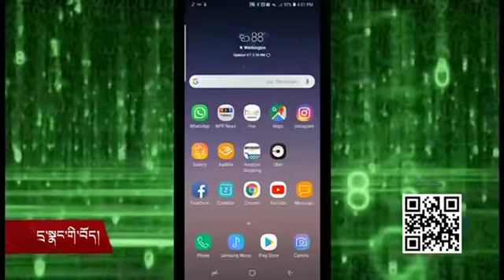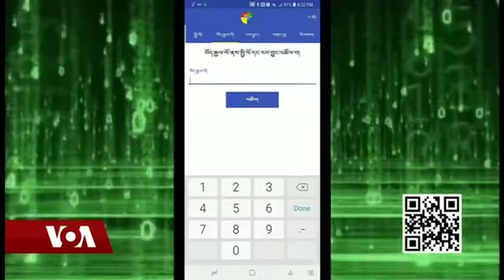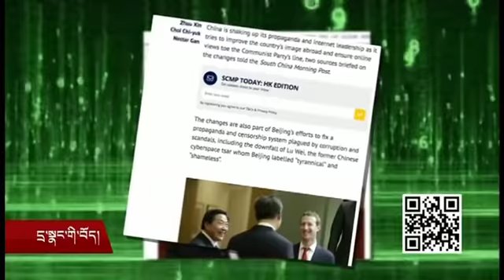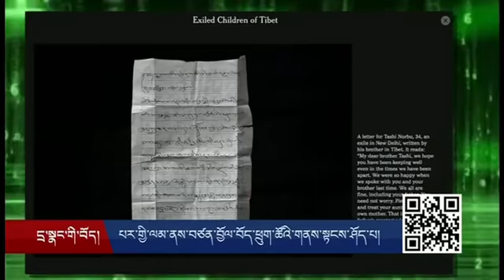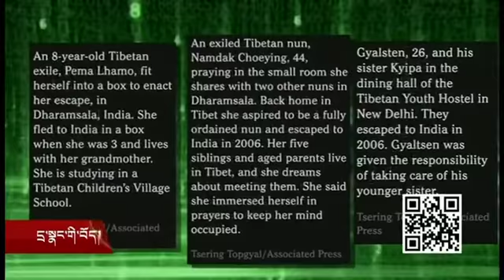དྲ་སྣང་གི་བོད། ༢༠༡༨ ཟླ་ ༨ཚེས་༣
Cyber Tibet Aug 3, 2018 དྲ་སྣང་གི་བོད། ༢༠༡༨ ཟླ་ ༨ཚེས་༣ རེས་གཟའ་པ་སངས།